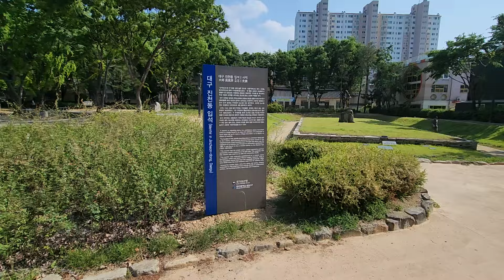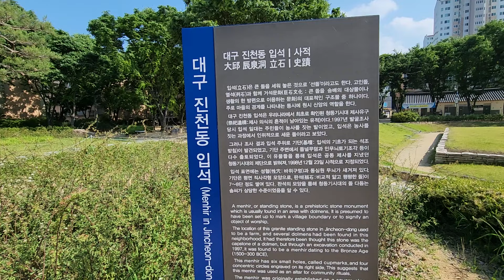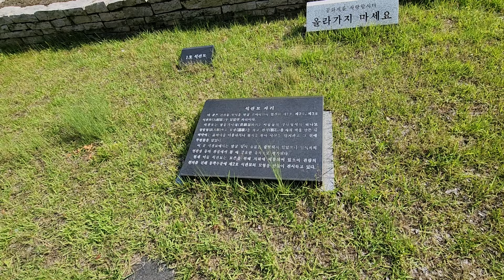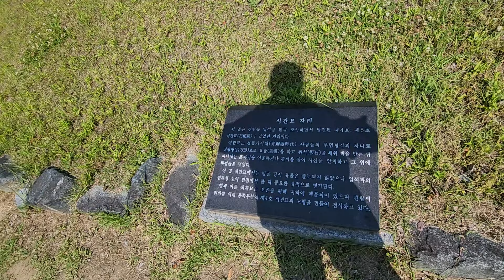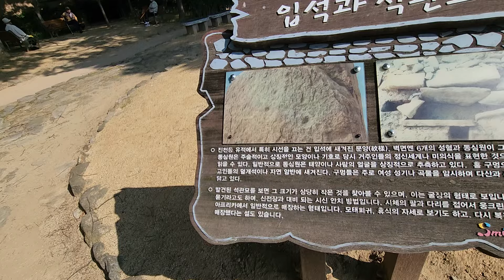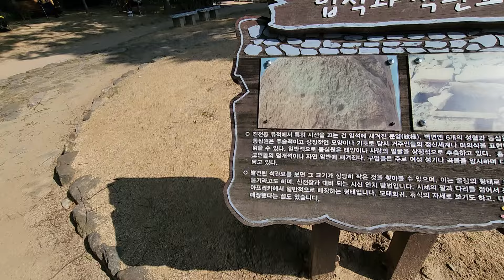.어르신들.담소.장소가.됨.대구.선사유적공원.입석.선돌.공원